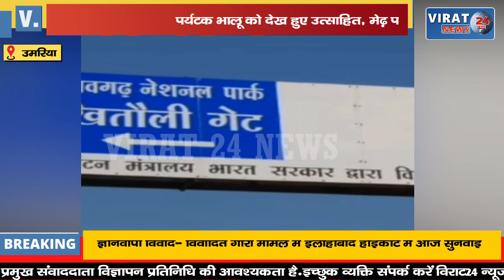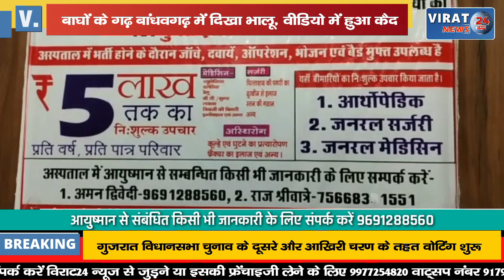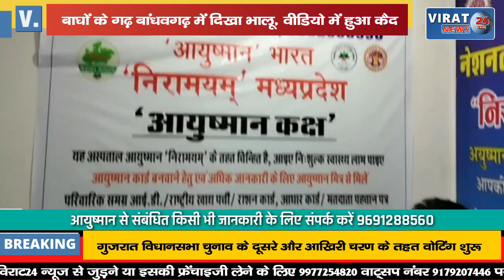बाघों के गढ़ बांधवगढ़ में दिखा भालू, वीडियो में हुआ कैद; पर्यटक भालू को देख हुए उत्साहित !